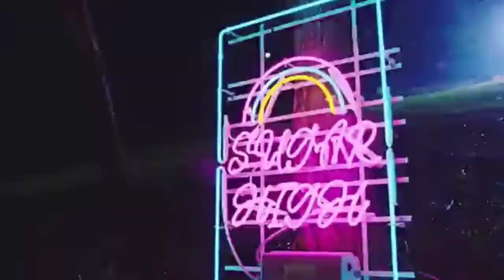Lightsum-Vanilla (Filtered Instrumental)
Download Link 👇🏽
Y2mate.com

Insert The Link And Download The Audio.

Help Yemen 👇🏼
Can you add your signature? ✍️